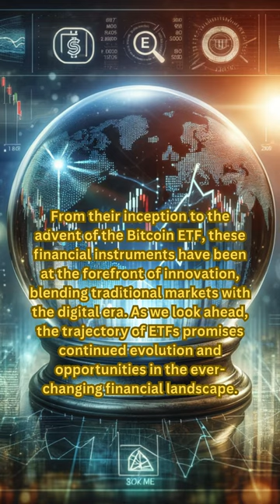Unveiling ETF Evolution: From Wall Street to Bitcoin ETF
Dive into the captivating journey of Exchange-Traded Funds (ETFs) in our latest YouTube short, 'Unveiling ETF Evolution: From Wall Street to Bitcoin.' Discover the transformative story of ETFs, from their inception in the 1990s with the SPY ETF, to the innovative Bitcoin ETF. Learn how ETFs democratized investing, offered global market access, and reshaped the financial landscape. Whether you're a seasoned investor or a curious newcomer, this short packs insights and trends about the evolution of ETFs and their significant impact on traditional and digital markets. Don't miss out on this compelling narrative that connects past, present, and future of investing.